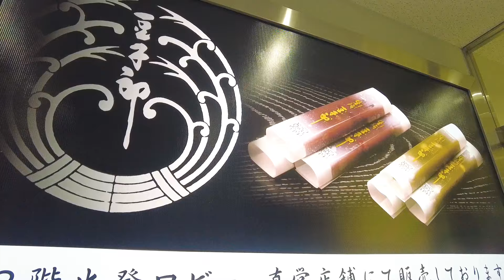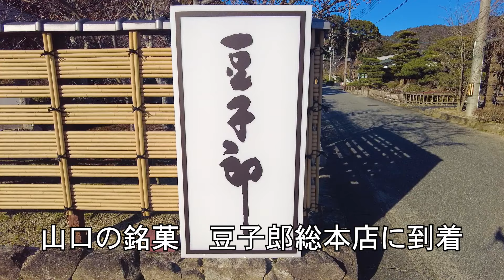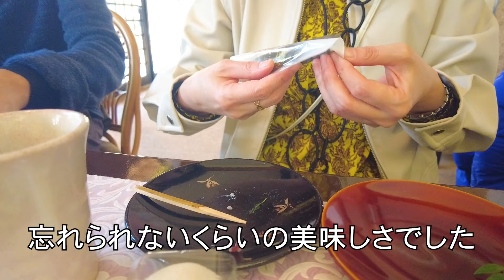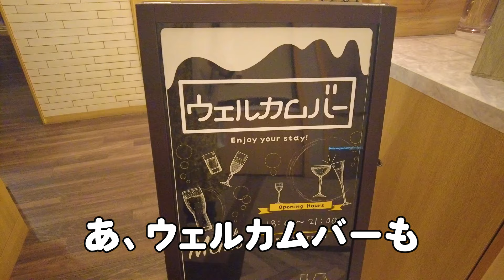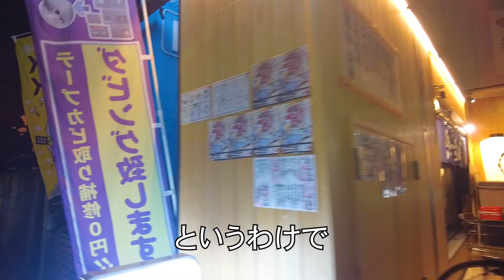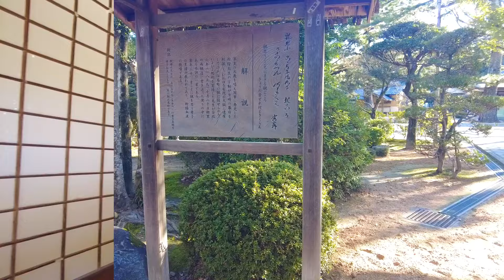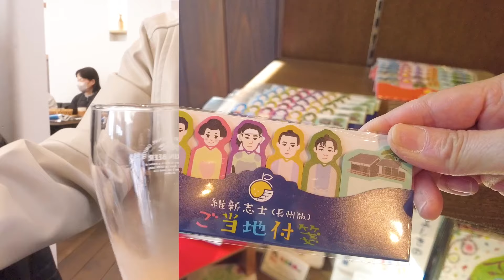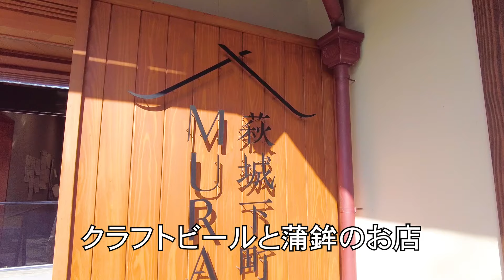いま注目！山口1泊2日おとな旅 温泉街でフグ刺し独り占め&萩で世界遺産を散策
あいと申します。
アラフィフ女のひとり旅をお届けしています。
大変ご無沙汰でした。
忘れ去られていないか心配ですが
私は生きてます。

今回は山口の旅です！

ディナーで行ったお店
こ熊や

[アラフィフ大人旅とは]
子育てもひと段落して、仕事も部下に任せて
出張やリモートワークなどを利用して各地でおいしいものとお酒で
ストレス発散しています。

TwitterやInstagramでは、動画で紹介しているお店の詳細や
動画で紹介していないお店もアップしています。

TikTokでは
短くまとめたショート動画をアップしています。
急いでお店を探したい方は、こちらをご利用ください。